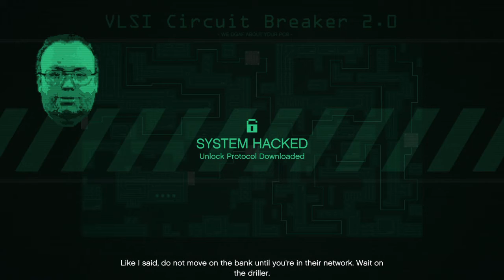Grand Theft Auto online letsplay 1 robing a bank